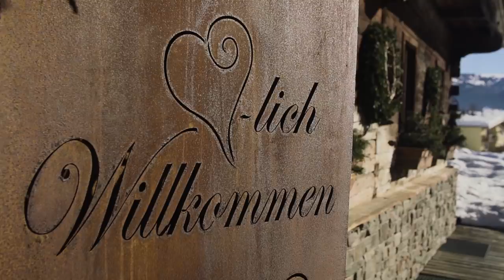Snowshoe Hiking and Cross Country Skiing in St. Johann in Tirol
Margit, a dedicated worker at the Wilder Kaser cheese dairies, cherishes the winter tranquility of St. Johann in Tirol. With the majestic Wilder Kaiser mountain range right at her doorstep, she revels in the myriad possibilities offered by the enchanting Tirolean winter landscape.

While skiing holds a special place in her heart, Margit delights in the diverse array of snowy winter activities available amidst the breathtaking scenery of the Kitzbühler Alpen. Whether it's snowshoeing, cross-country skiing, or leisurely strolls, she finds solace in the serene vistas of the Wilder Kaiser.

Margit's insider tip for skiing enthusiasts: seize the day by catching the first gondola at the Eichhoflifte for an unforgettable start on the slopes. And remember, pacing yourself is key—take breaks at one of the cozy mountain huts and treat yourself to traditional Tirolean delights like Kaiserschmarren to replenish your energy for an afternoon of endless adventure.

Embark on your own winter odyssey in St. Johann in Tirol, where powder snow, breathtaking scenery, and an abundance of winter activities await amidst the tranquil embrace of the Austrian Alps.